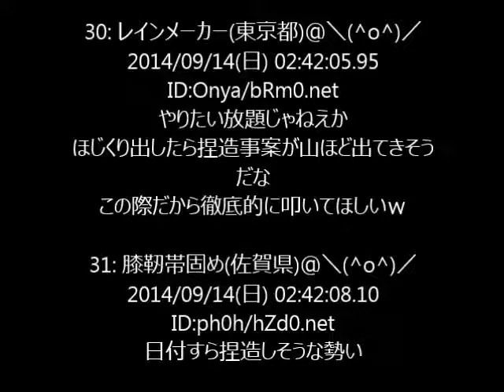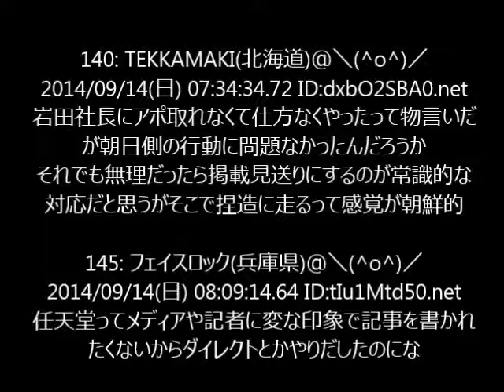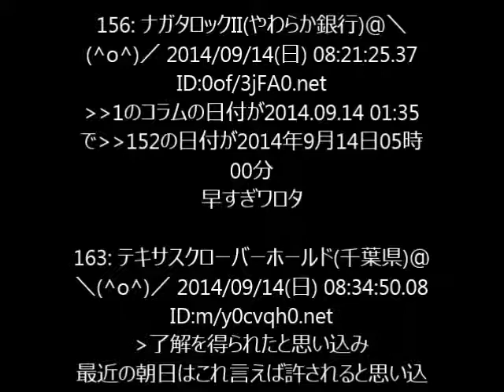朝日新聞にまた新たな不祥事 任天堂・岩田聡社長インタビューを捏造していた！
捏造インタビューが掲載されたのは、2012年6月8日付(東京版)経済面の「ソーシャル時代、どう対応？」と題された記事。
当時、米ロサンゼルスで開かれていた世界最大のゲーム見本市「E3」を取材した同記事の中で、「各社の責任者に話を聞いた」とした上で、任天堂の岩田社長の顔写真とともに、インタビュー記事を掲載した。
だが今回、週刊文春に対し、朝日新聞関係者が内幕を明かした。「その当時、岩田社長は朝日の記者のインタビューを受けていません。
取材ができないことに記者が焦ったのか、任天堂公式HP上で岩田社長が語ったコメントなどを勝手につなぎあわせ、インタビューに仕立て上げてしまったのです」